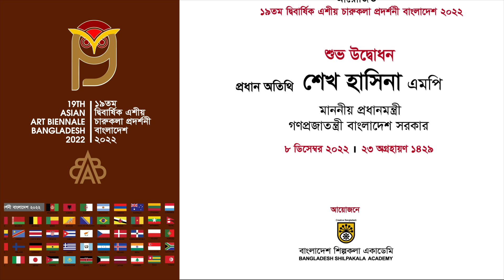19th Asian Art Biennale Bangladesh || Bangladesh Shilpakala Academy || Virtural Gallery-2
The grand opening ceremony commenced at the National Theatre Hall of Bangladesh Shilpakala Academy, on 8 December 2022. Honourable Prime Minister Sheikh Hasina inaugurated the exhibition virtually, as the chief guest at the programme.